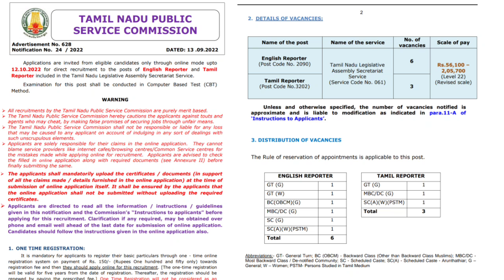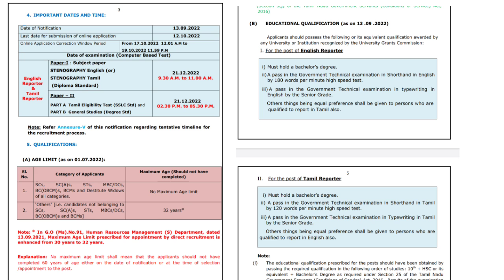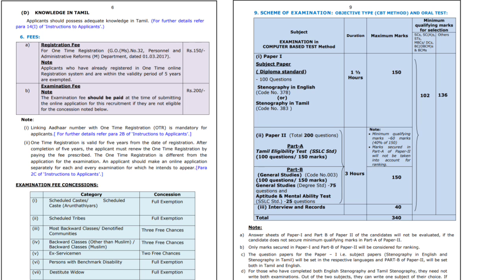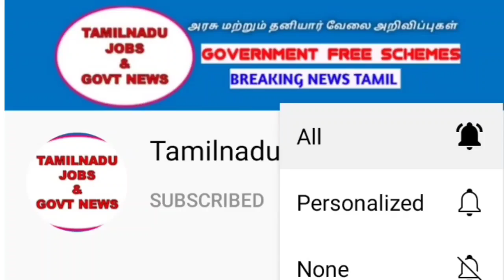TNPSC புதிய தேர்வு அறிவிப்பு வெளியீடு | New notification released | TNPSC Reporter job Full details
🏛️ TNFUSRC Recruitment 2022
🔗 முழு விவரம் 👇

🏛️ TN TRB Lecturer Recruitment
🔗 முழு விவரம் 👇

🏛️Post Office வேலைவாய்ப்பு 2022
🔗 முழு விவரம் 👇

🏛️ TNCSC Tirunelveli Recruitment
🔗 முழு விவரம் 👇

🏛️TN Police Shorthand Burea Recruitment
🔗 முழு விவரம் 👇

🏛️NIEPMD Recruitment 2022
🔗 முழு விவரம் 👇

🏛️ Ariyalur DBCWO Recruitment
🔗 முழு விவரம் 👇

🏛️ Ariyalur DCPU Recruitment
🔗 முழு விவரம் 👇

🏛️ TNHRCE Vadapalani Recruitment
🔗 முழு விவரம் 👇

🏛️ TNHRCE Kallakurichi Recruitment
🔗 முழு விவரம் 👇

🏛️ TNPSC Group 5A Recruitment 2022
🔗 முழு விவரம் 👇

🏛️ TNHRCE Tirunelveli Recruitment
🔗 முழு விவரம் 👇

🏛️ Thondargal Nainar Temple Job
🔗 முழு விவரம் 👇

🏛️ TNHRCE Tirunelveli Recruitment
🔗 முழு விவரம் 👇

🏛️ TNHRCE Vadapalani Recruitment
🔗 முழு விவரம் 👇

🏛️ TNHRCE Chennai Recruitment
🔗 முழு விவரம் 👇